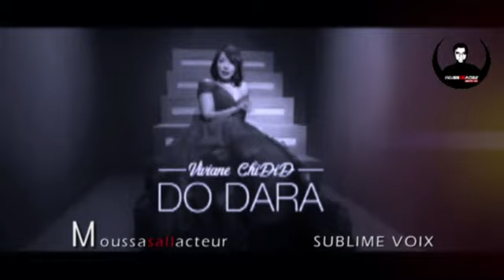Moussa Sall Acteur-Viviane Chidid - DO DARA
VIVIANE CHIDID ( DO DARA )